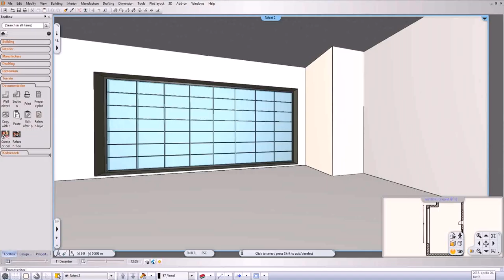House Design For 70 Sqm (see description) (see description)